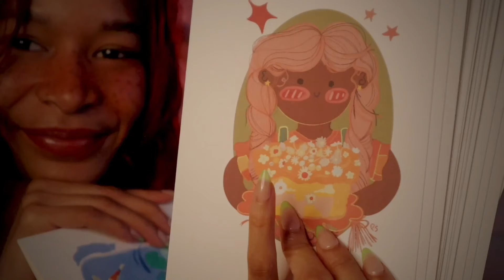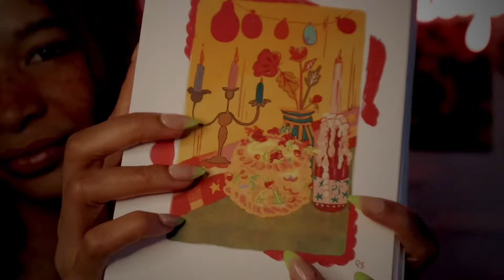ASMR — Jewelry Tingles, Dressing You Up, Explaining Pieces ✨ Personal Attention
Hi cozy cat! Do you want to try on some of my jewelry? ✨ Don’t forget to check out PuppetScatch on Etsy below! Happy snoozing 💕

Howdy ~ I’m Nelly! A 27 Yr old who lives in New York City (originally from Texas) that happens to love a good fill of some cozy ASMR. In my free time I’m sketching in procreate, baking a pie, and switching it to the nature channel for my fur babies.